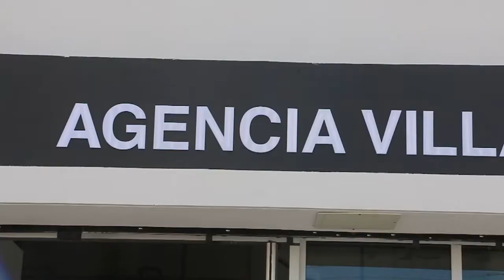PASIÓN POR LAS MOTOS, MENCIÓN YAMAHA (AGOSTO 3)